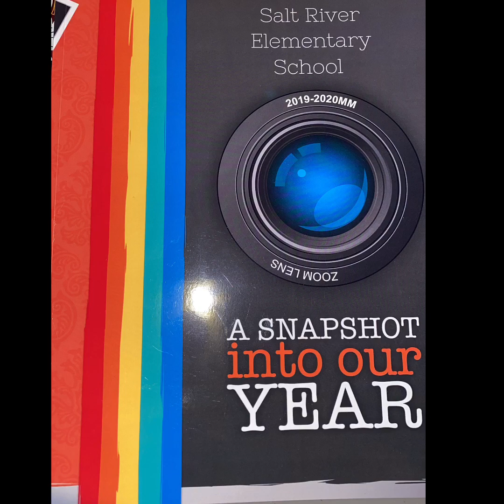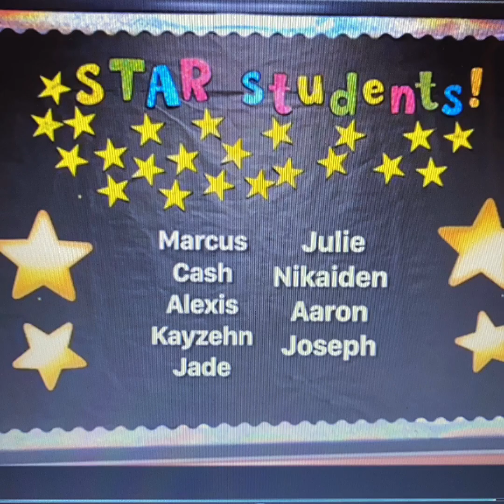SRES Announcements 5/21/2020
In this video:
- Food Distribution update
- Yearbook ordering information
- Reminder for students to come to SRES and pick up their belongings
- A look at the school year through the SRES announcements!